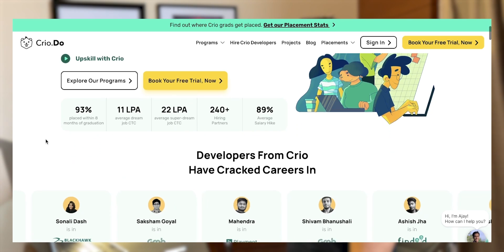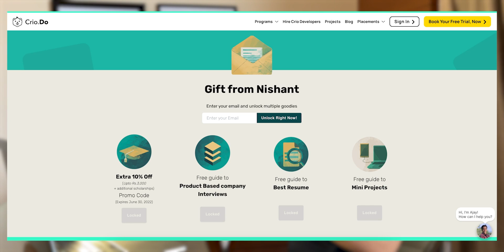Tier-3 to 7 OFF-CAMPUS Offers! 🔥 | 2 International Offers | Goldman Sachs | Adobe | DE Shaw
In this Video, We have Sunyul Hossen, who is a final year student at NSEC Kolkata. He has shared his international placement journey and process, he has also shared his freelancing experience and tips. He has also shared his coding journey!

Timestamps:
00:00 Coming up next
00:30 Introduction
02:29 What all offers does he holds?  How he started Coding?
07:10 How he started programming?
08:05 How he started Freelancing? Freelancing Tips
10:15 How much does he earn from Freelancing?
10:55 Difference between International and National placement process
13:08 DE Shaw Luxembourg Process
15:40 Goldman Sachs Poland Process
16:18 Tips and Suggestions